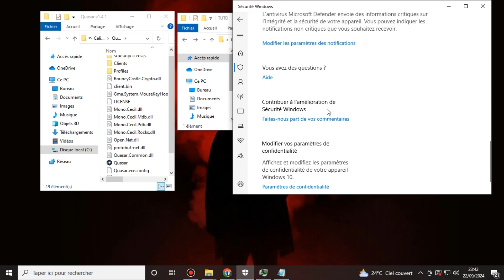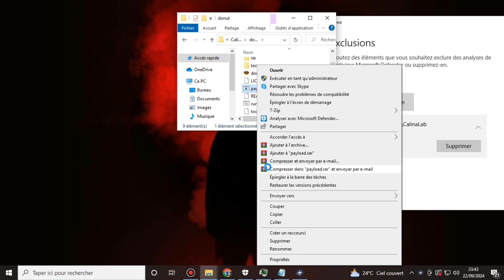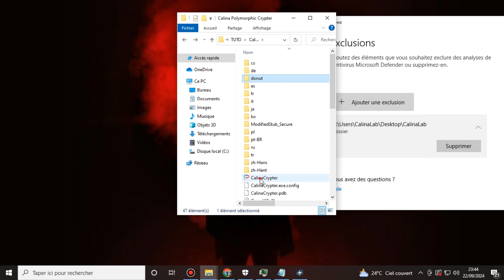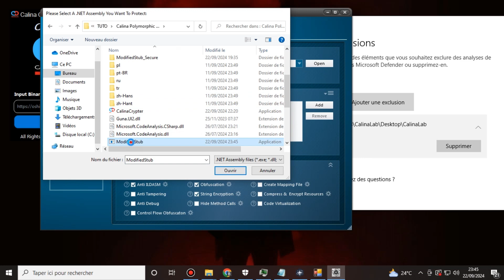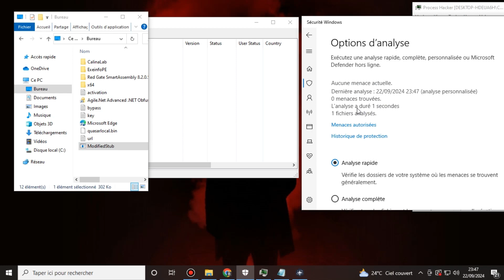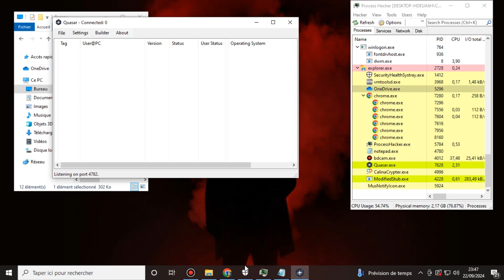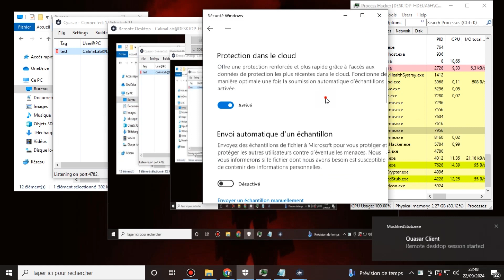Bypass Windows Defender And All Antivirus Using Calina Polymorphic Crypter 2025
🔒 Welcome to the World of Polymorphic Encryption! 🔒
Polymorphic encryption is a cutting-edge technique where the encryption patterns constantly change, making it extremely difficult for antivirus software to detect. This evolving encryption method ensures that your files stay secure and fully undetectable (FUD), even against the most sophisticated security measures.

🚀 Introducing Calina Polymorphic Crypter 🚀
Our product, Calina Polymorphic Crypter, takes full advantage of this advanced technology. It's designed to protect your payloads and ensure they remain hidden from all antivirus programs, including Windows Defender. Whether you need to safeguard sensitive data or bypass stringent AV checks, Calina Crypter has you covered.

✅ Key Advantages ✅

Bypass Windows Defender and all major AVs 🔐
Each build generates a unique stub, ensuring FUD status across every use ⚙️
Effortless integration with Quasar RAT and other payloads 🖥️
Protects your files from reverse engineering and runtime detection 🛡️
Have any ideas or suggestions on how we can improve Calina Polymorphic Crypter? Drop your ideas in the comments below – we're always looking to enhance our product!